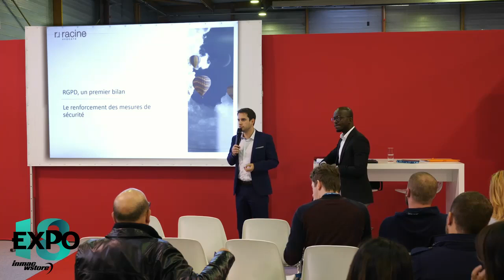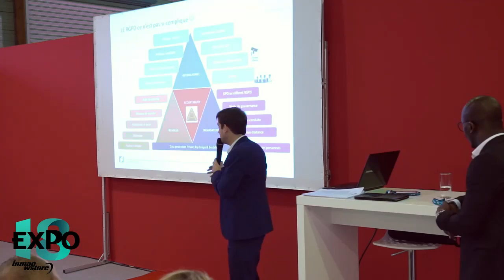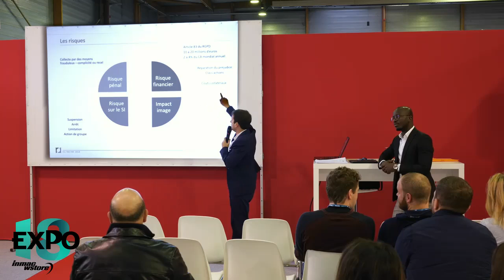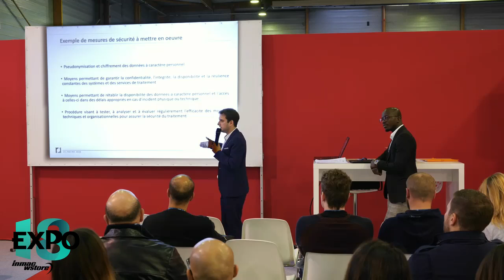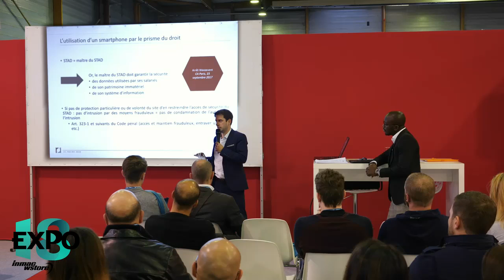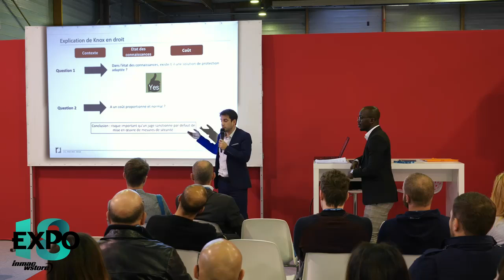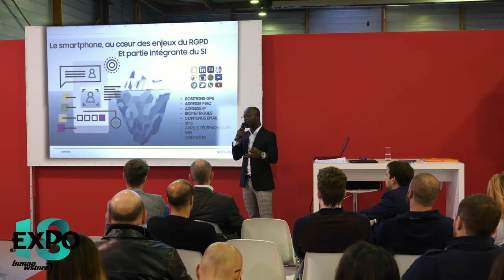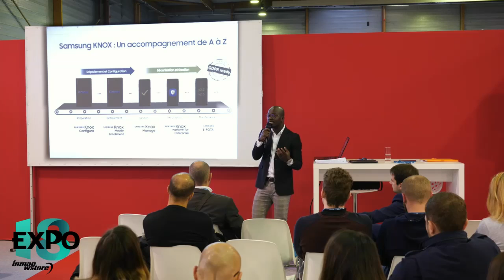Conférence Samsung - 6 mois après son entrée en vigueur, où en êtes-vous avec le RGPD ?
Conférence Samsung lors de l'Expo 2018 d'inmac wstore animée par :
Raphaël Buchard, Avocat Expert RGPD et Mamery Bamba, Chef produit Solutions SAMSUNG KNOX.

La règlementation RGPD s’applique depuis le 25 mai 2018, ce qui implique des vérifications et actions à mettre en place pour assurer sa mise en conformité. Afin de vous guider dans vos démarches, Samsung fait appel à un avocat expert du RGPD pour vous éclairer sur la feuille de route à suivre pour les prochains mois, et vous présente la collaboration mise en place avec inmac pour vous offrir un accompagnement personnalisé.